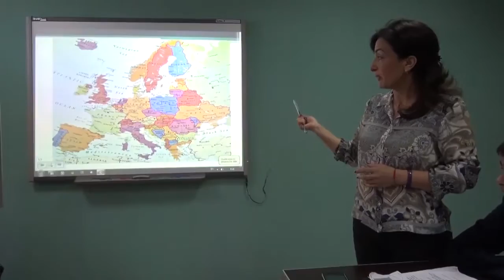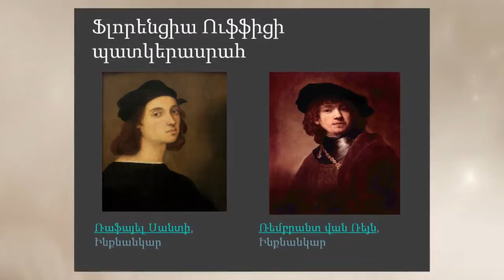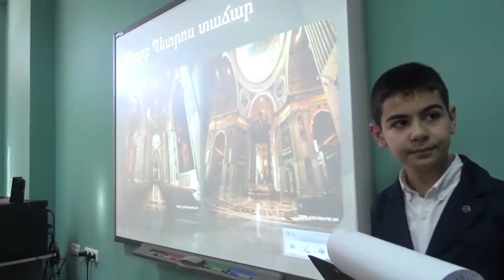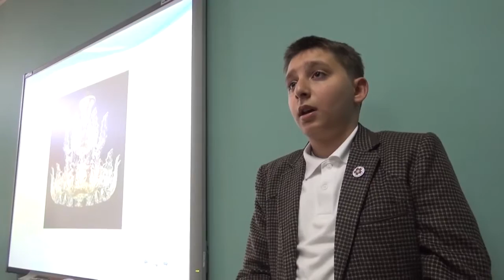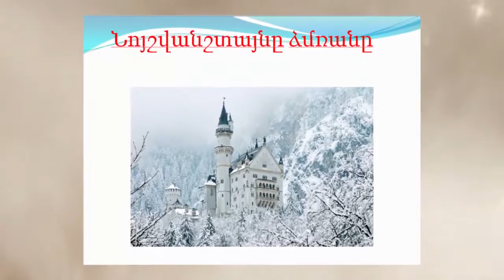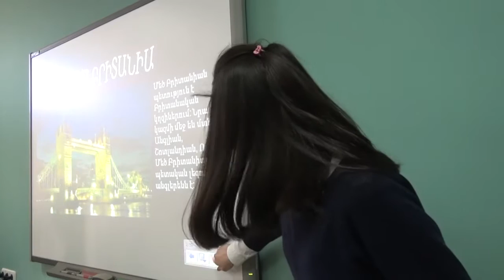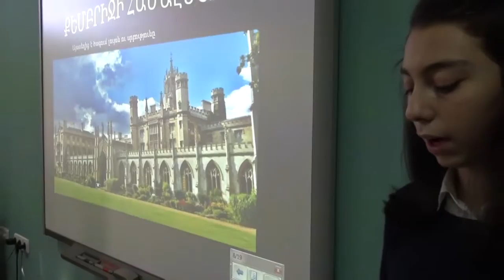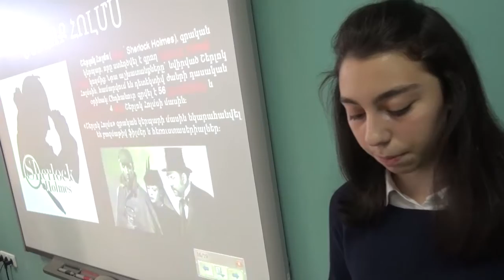2015-2016 ԱՇԽԱՐՀԱԳՐՈՒԹՅԱՆ ԲԱՑ ԴԱՍ-ОТКРЫТЫЙ УРОК ПО ГЕОГРАФИИ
Ներկայացնում ենք 8-5 դասարանում "Աշխարհագրություն" առարկայից կազմակերպած բաց դասը: Աշխարհագրության ուսուցիչ՝Արևիկ Գևորգյան,դասղեկ՝Զառա Բարսեղյան